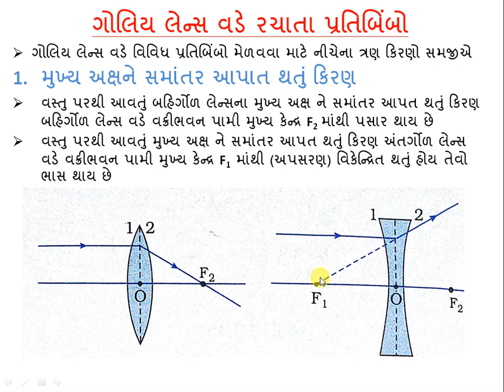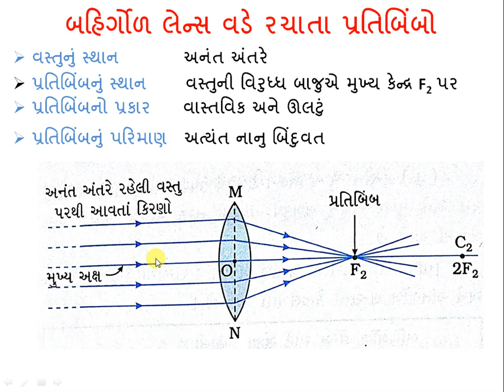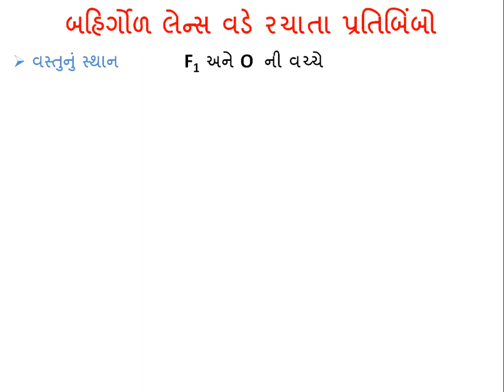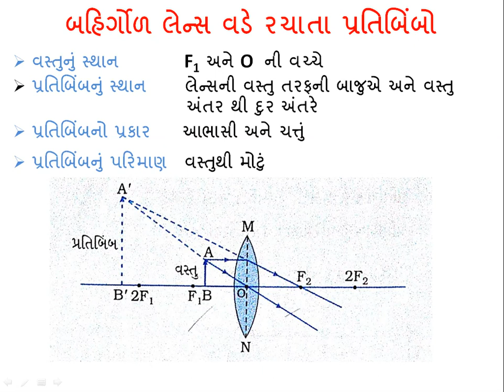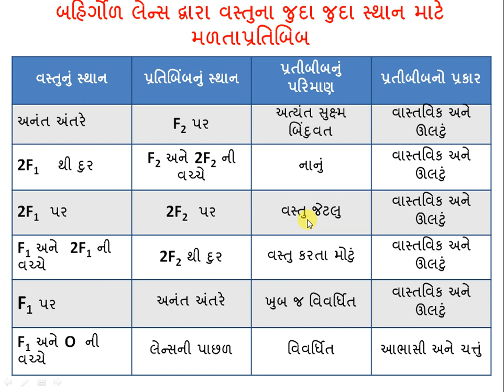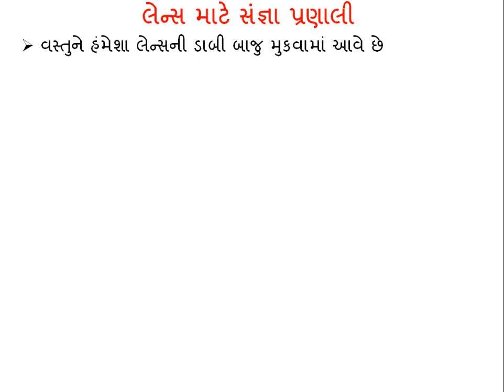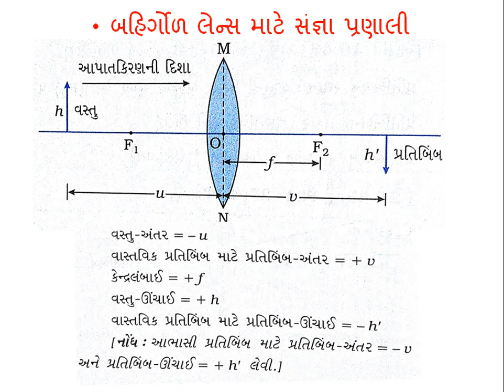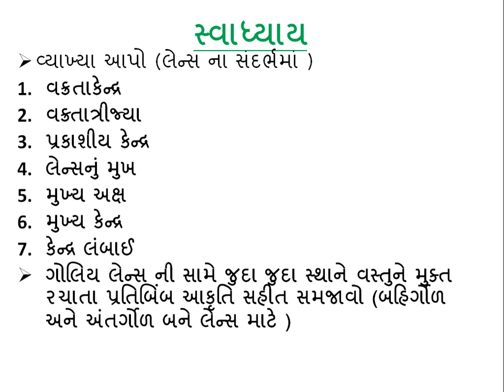SCI STD.10 CHAP.10 TOPIC.14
We Have Started Online Education For STD.8,9,10,11&12 Commerce.
Here You Can Learn All Subjects Easily , Ask Questins And Solve Your Doubts Related To Study.

SCI  BY ARJUNSIR